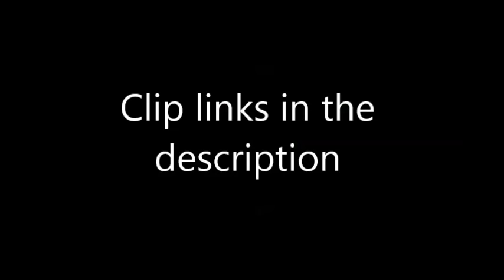WTF BOOM origin videos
Little do people know that the famous WTF BOOM meme was an actual collaboration or 3 videos. And I found them.